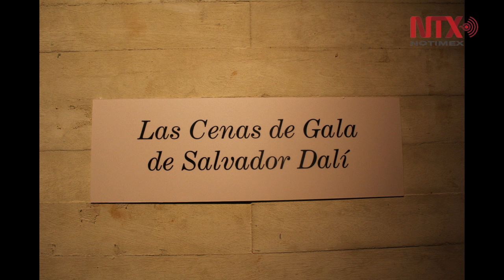Exposición de Salvador Dalí acapara atención en sede del FCE en Bogotá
A la inauguración asistieron estudiantes universitarios, académicos, escritores, pintores, turistas nacionales y extranjeros que se deleitaron con las obras de uno de los más grandes pintores en la historia